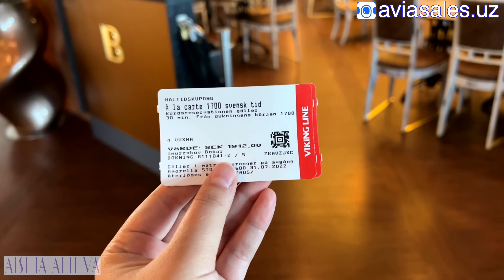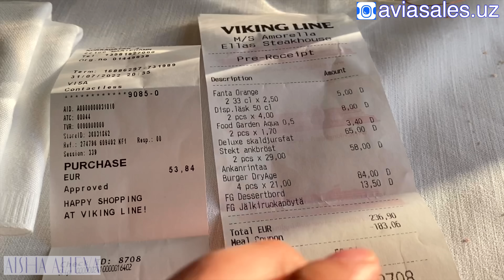QUDALAR•QUDALAR FINLANDIYAGA SAYOHATGA YO’L OLISHDI• AISHA ALIEVA VLOG 📺 ALBATTA KO’RING BU VIDEONI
ASSALOMU ALEYKUM QIZLAJONLARIM, KOMENTARIYADA JUDA KO’PLA HIJOB RO’MOLLARIMIZ HAQIDA SO’RISILA, TELEGRAM KANALIMIZDA HAMMA MALUMOTLAR BOR, SHU KANALGA O’TING ONLINE KUZABIB BORSELA BO’LADI!

AGARDA HIJOB RO’MOL SOTIB OLISH ISTAGIZ BO’SA, OYIJONIMMI NOMERLARIGA YOZILA!

Arzon chiptalar Faqat –  kassadan xarid qilamiz 💙